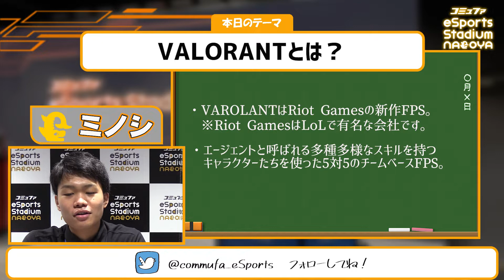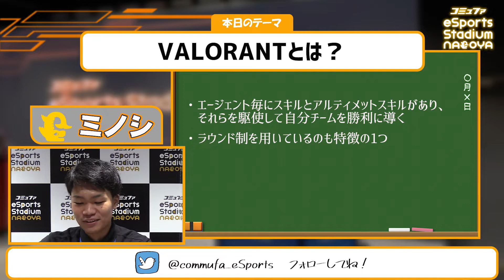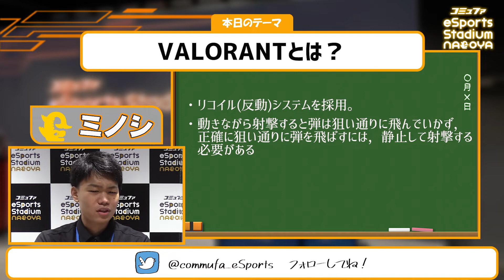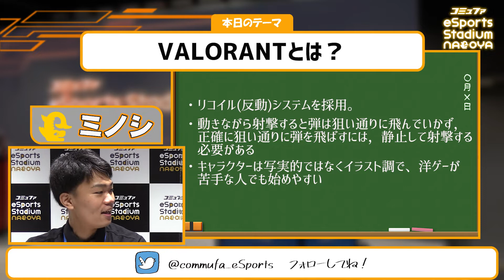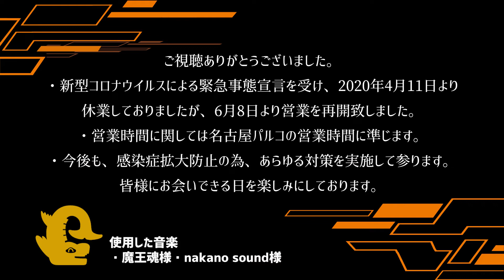【FPS最高峰】話題の新作がついにコミュファデビュー！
第22回は遂に導入された、話題の新作！VALORANTをご紹介！
簡単なルールや特徴をミノシが解説しています。

▼LINE＠でイベント情報、空席情報の確認が出来ます。

▼モーションの参考にさせて頂きました。